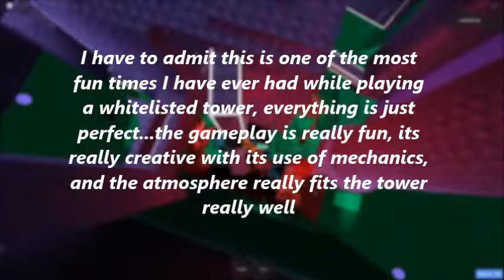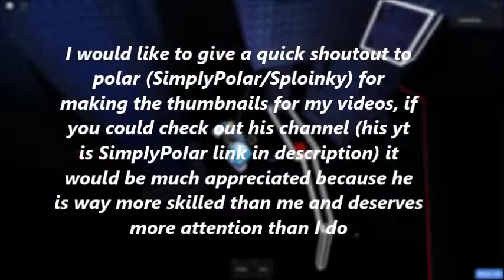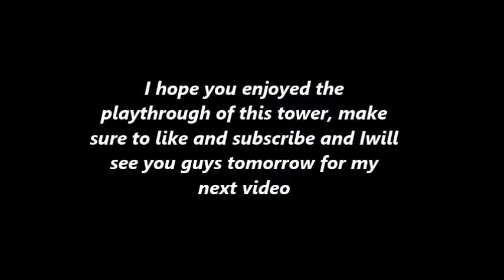Tower of Climatic Beats - Jtoh Whitelist Tower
Hi!!! Today we will be playing an amazing tower which is one of my favorites of all time. Polar's channel His yt name is SimpIyPoIar. He is a really amazing person with also great content and deserves a lot of attention because he has a lot of skill.